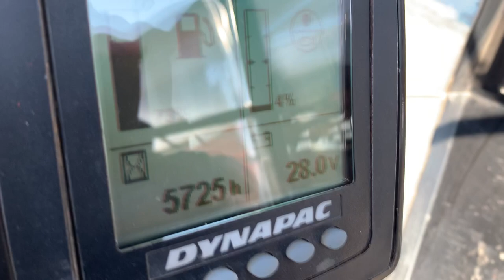Dynapac CC 424 HF -00026- MAC 2000 srl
Brand: Dynapac
Model: CC 424 HF
Year: 2008
Serial number: 384S00026
Hours: 5.725
Weight: 11 Ton
Optionals: closed cabin